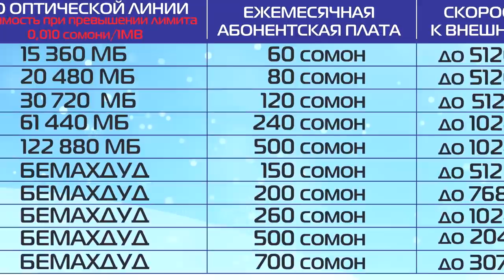Тимур байни мухлисои SHON MC якумчо шид (RAP.TJ)